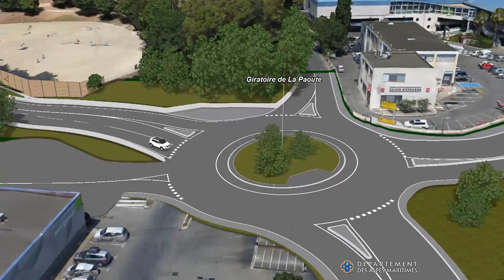Réalisation de l'échangeur de La Paoute - RD 6185